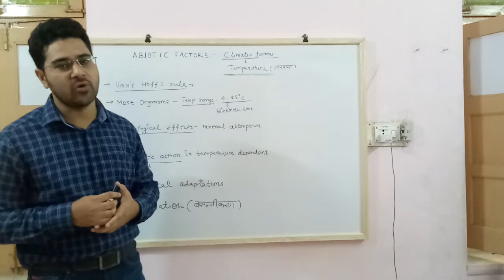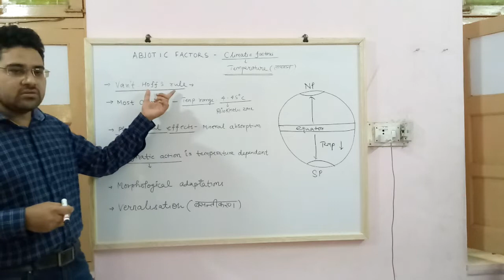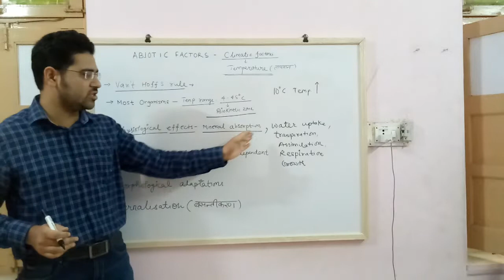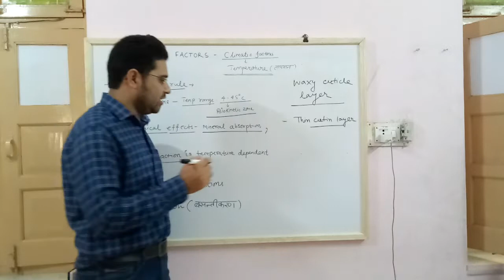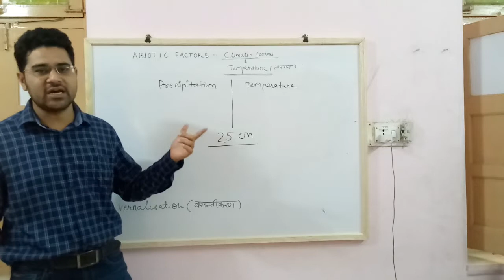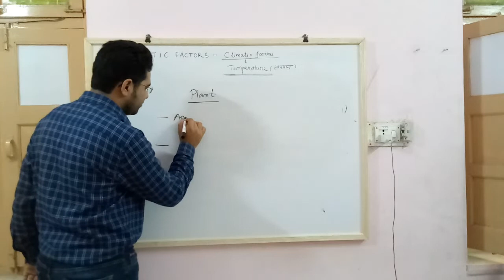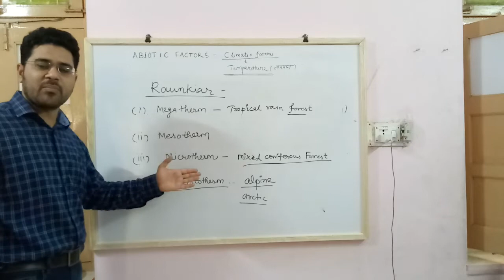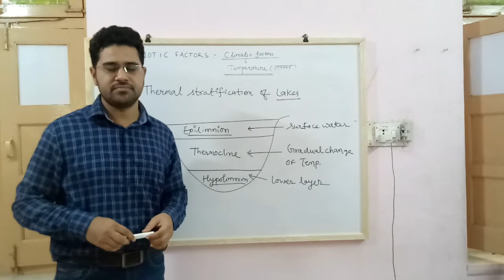Climatic Factor- Temperature. By Arvind Gaur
Topic of B.Sc. Final Year (MDSU)